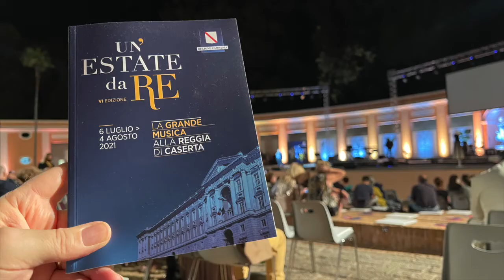Un' Estate da Re, omaggio al gallerista Lucio Amelio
Una serata speciale all’Aperia della Reggia di Caserta per Un’ estate da re. Omaggio al grande gallerista Lucio Amelio. In tanti hanno raccontato la vicenda artistica e umana di un uomo geniale, artefice di Terrae Motus. Il servizio di